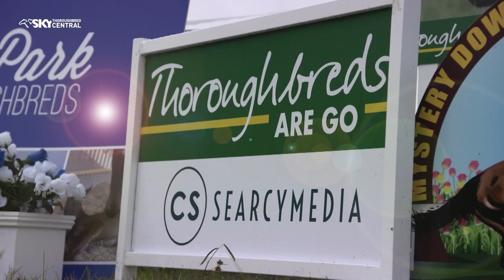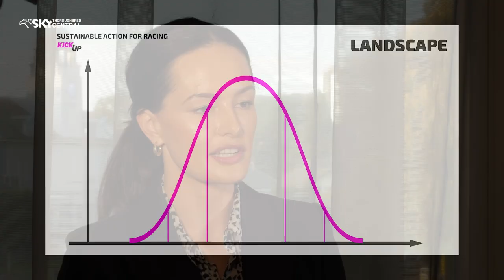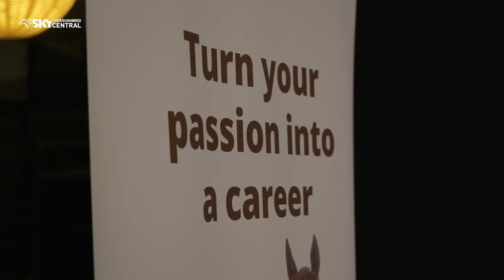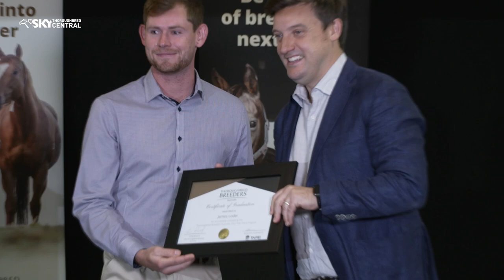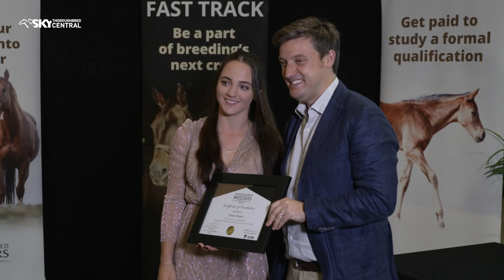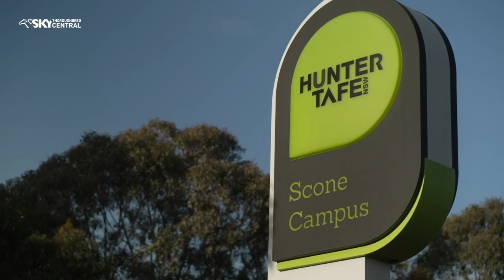THOROUGHBREDS ARE GO- EP 4 2023 - WHOLE SHOW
Caroline Searcy brings you the inaugural Kick Up Workshop, bringing together Australian horseracing stakeholders to form a strategy to protect the racing industry from the anti-racing community. Thoroughbred Breeders' Australia celebrates another graduation ceremony for its students who prepare for full time work in the breeding industry as we meet the class of 2023.And Anna Connors (nee Power) with a sweet mare formerly trained by Sydney's John Thompson, in Arrowfield Stud's Strapper Story.